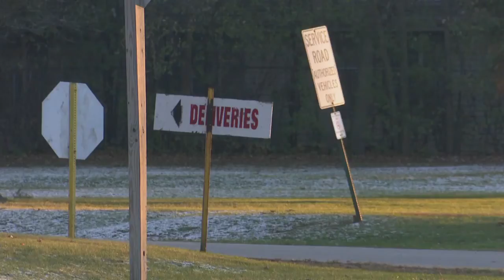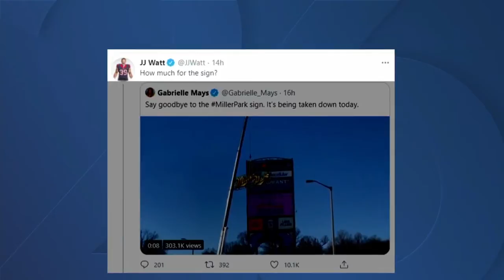NBC26 Latest Headlines | January 28, 7am